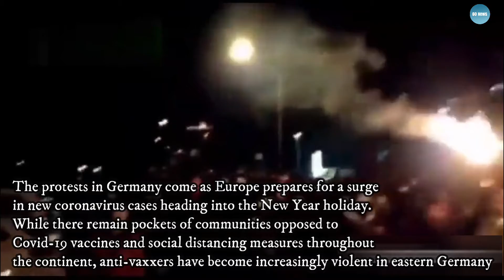Germany Government Covid Restrictions | Thousands Protest Against COVID | 60 News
IN THIS VIDEO INFROMATION

Protests against Germany's Covid restrictions turn violent as Europe moves to stem Omicron Demonstrators march through the city center of the capital of Saxony-Anhalt with a banner that reads "youth against compulsory vaccination" on Monday | 60 News